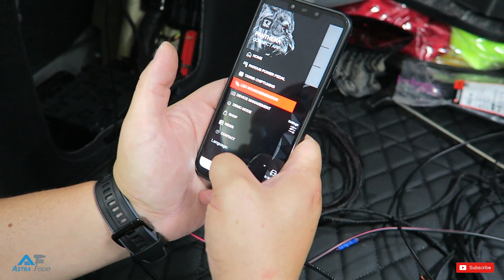Преобразяване на AUDI A5 във AUDI RS5 и цялостно облепяне с фолио Nardo Gray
Преобразихме цялостно това Audi от А5 на RS5 като сменихме броните , праговете монтирахме новите плъзгащи мигачи на огледалата . Интериорните лайстни са променени от стандартния сив алуминии на  Гланц Карбон . Инсталирахме и Sound Generator PANTERA. Всички хромирани лайстни около стъклата са облепени с фолио черен гланц .